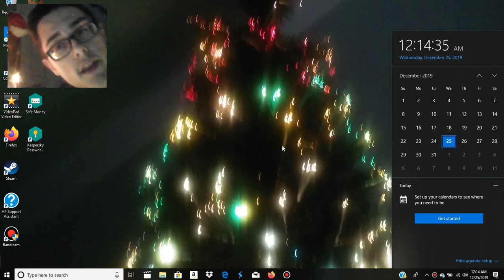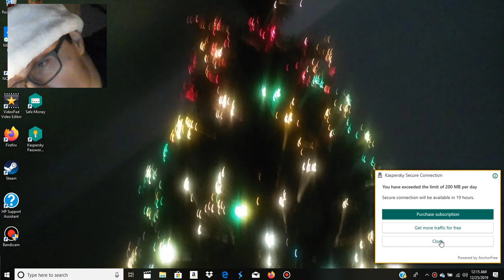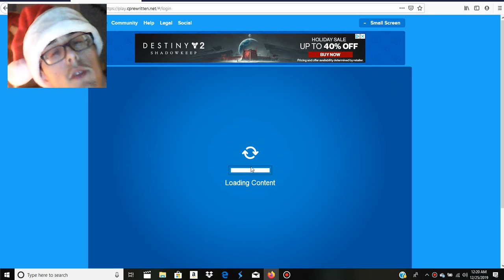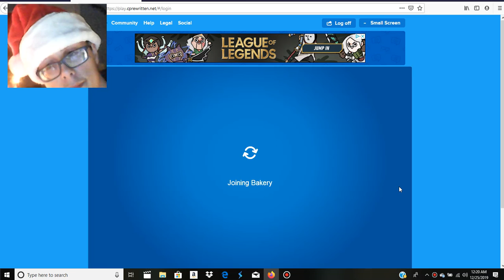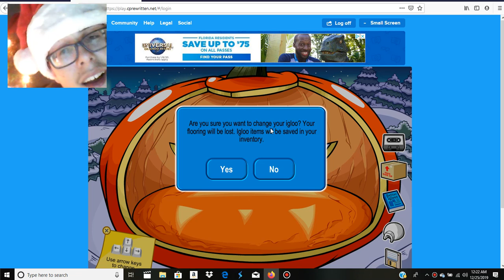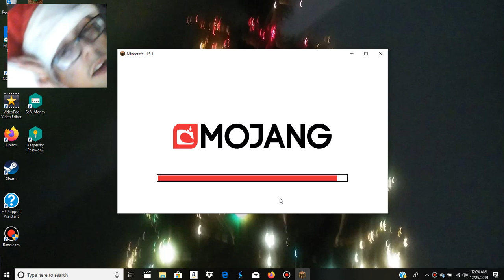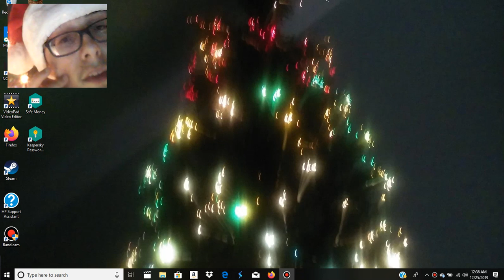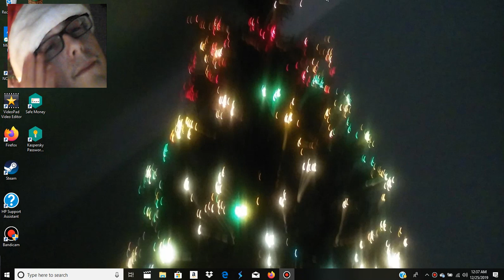MIDNIGHT FUN: Night Before Christmas!!! :D December 24-25th 2019!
IT'S THE NIGHT BEFORE CHRISTMAS SO I MADE A MIDNIGHT FUN EPISODE FOR NO REASON... lol NEXT Episode: December 26!